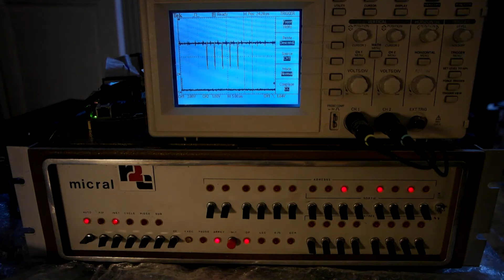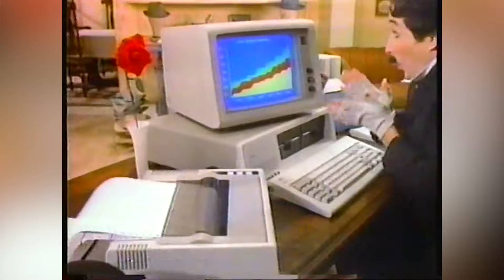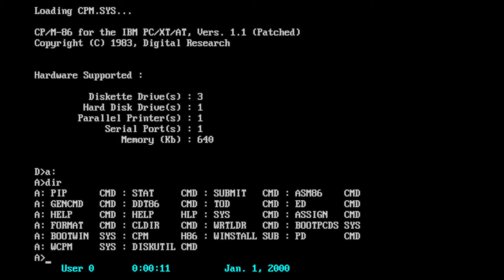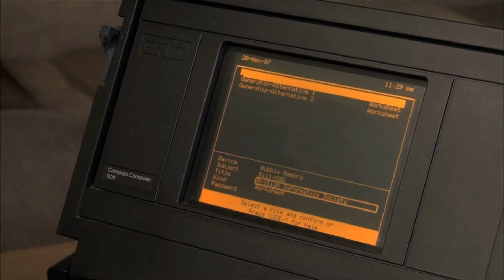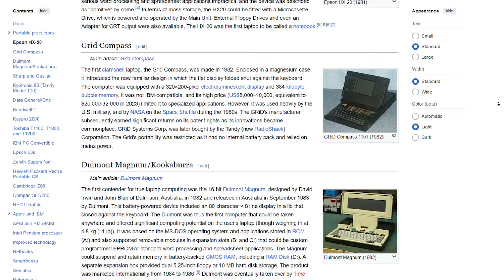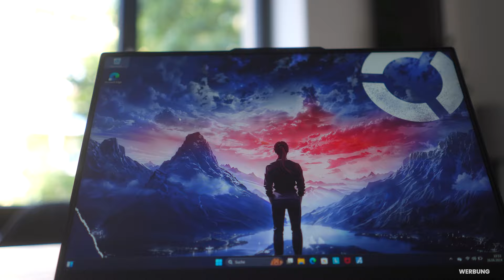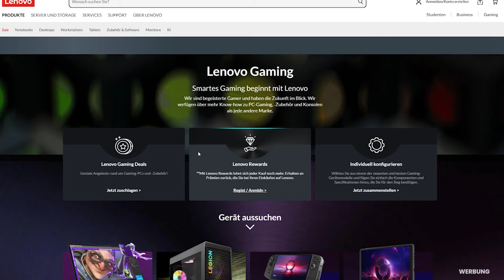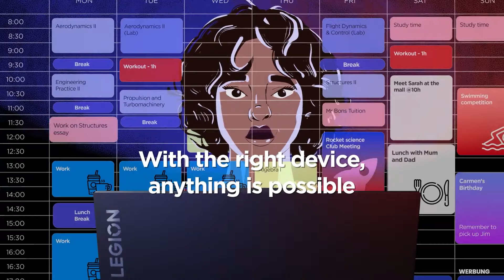Laptops damals 🆚 Laptops heute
Damals wurdest du belächelt mit einem Laptop. Damals.

Vielen Dank an Lenovo und Intel für die Bereitstellung vom LenovoLegion 7i 😊 Checkt das Gerät hier aus

🎮 Mehr? MEHR!